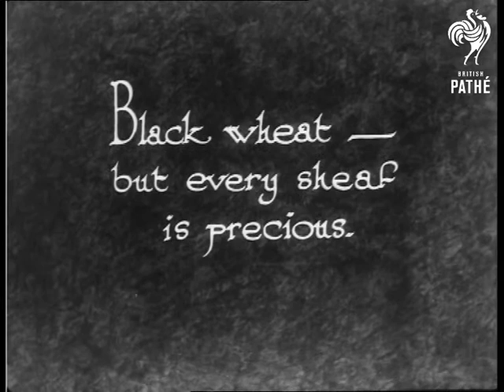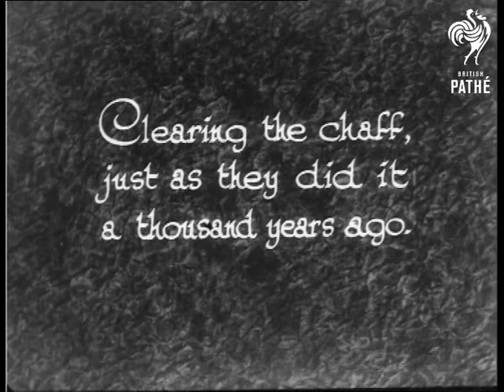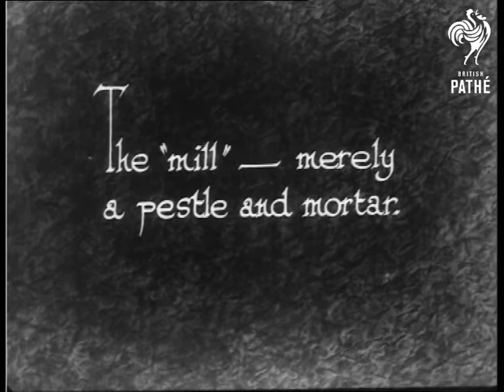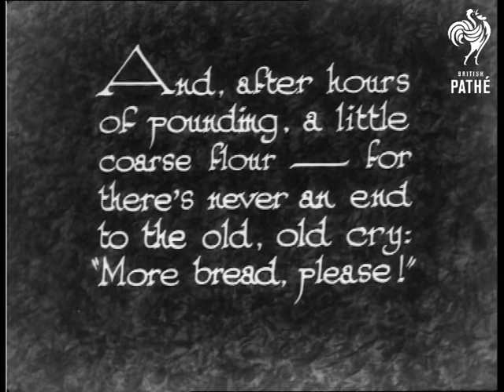"More Bread Please!" (1933)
Subtitle reads: "Just an Idea what these Words mean to the Rural Japanese."  Introductory intertitle reads: "More bread, please!  With us that's just a phrase.  In rural Japan it's a prayer - a prayer that breaks hearts and backs."

M/S of a worker in a paddy field cutting the crop with a hand tool.  "Black wheat - but every sheaf is precious."  M/S of the worker binding up the crop and carrying off a bundle.  "About the nearest approach to machinery in the whole process - a comb-like apparatus for tearing loose the heads."  M/S of woman worker using the combing tool.  A child stands close by.  C/U of the combing tool.  "Threshing - no job for soft flesh."  Various shots of women workers.  One uses a sieve.  "Clearing the chaff, just as they did it a thousand years ago."  Woman uses a primitive basketwork tool to clear the chaff.  C/U of her at work.

"The drying mats."  The wheat is spread out on a drying mat.  It is then scooped up into a flat basket and tipped into a earthenware pot.  It is then pounded with a large mallet.  "The 'mill' - merely a pestle and mortar."  C/U of the wheat being pounded.  "And, after hours of pounding, a little coarse flour - for there's never an end to the old, old cry: "More bread, please!"  C/U of woman holding a small box of flour.  She lifts the flour out of the box and lets it run through her fingers.

 FILM ID:976.14